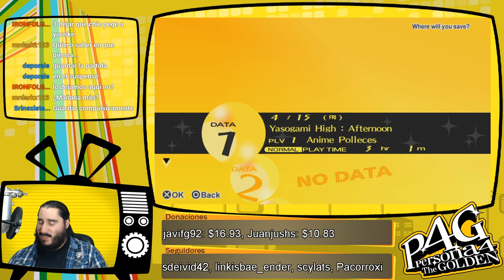Persona 4 Golden [PSVita] Español | Parte 6 - Qué siga la Fiesta